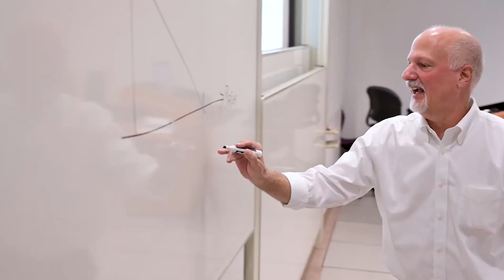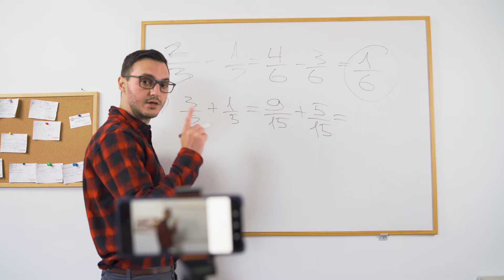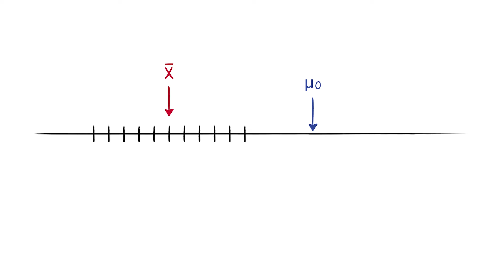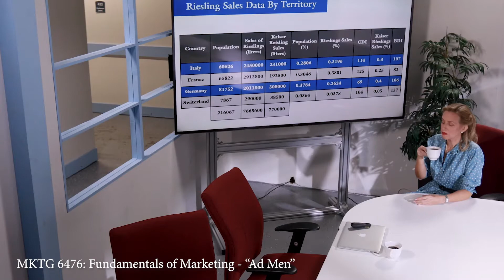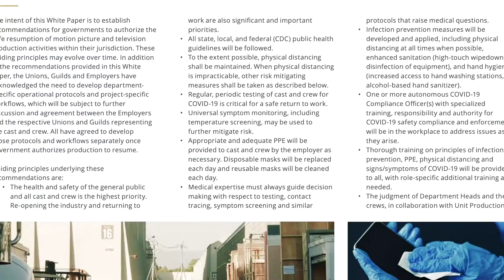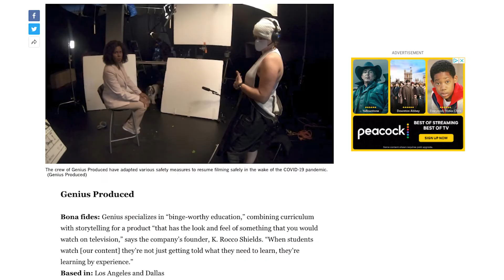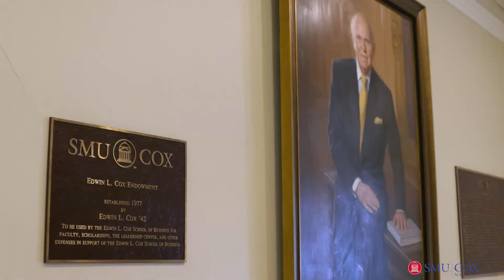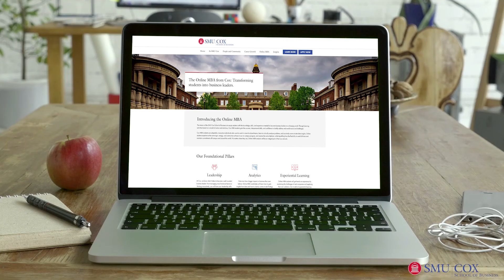SMU Cox Online MBA Behind the Scenes: Creating Asynchronous Content (original)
Take a look “Behind the Scenes” at how SMU Cox creates asynchronous content for Online Programs.